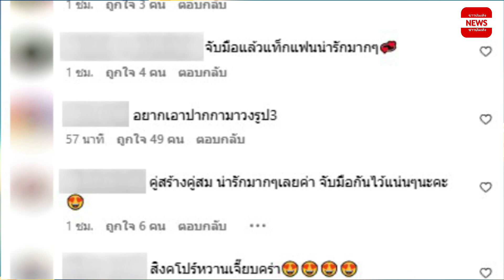ใบเฟิร์น นาย ณภัทร เผยโมเมนต์หวาน จนไอจีแทบแตก